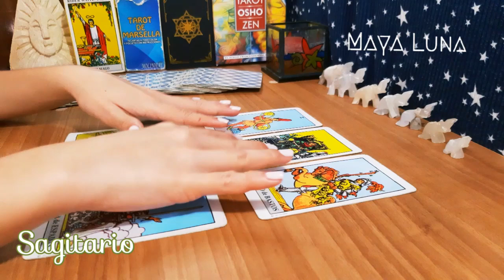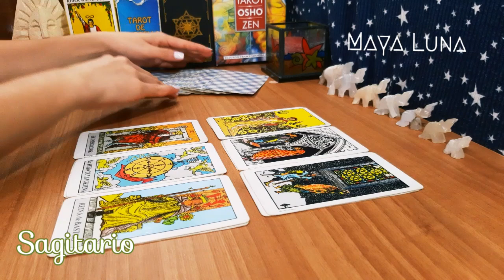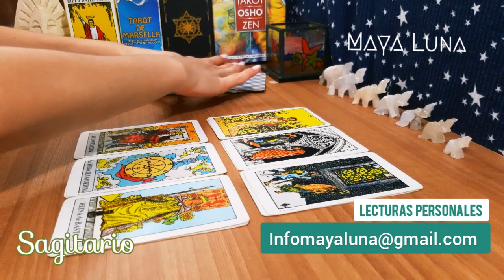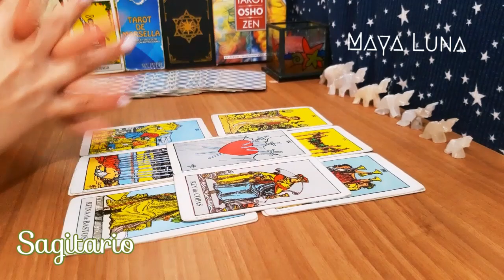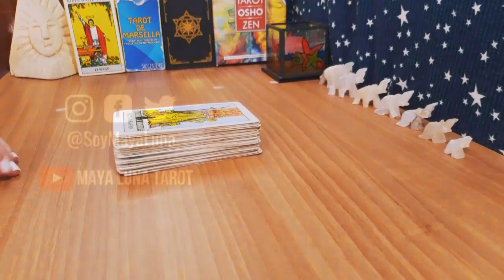SAGITARIO 💕 VUELVE CON ARREPENTIMIENTO PERO PIÉNSALO BIEN | HORÓSCOPO SEMANAL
Horóscopo Sagitario del 22 al 28 de agosto

Sagitario hoy
Sagitario horóscopo de hoy
Sagitario horóscopo agosto
Sagitario agosto
Horoscopo hoy